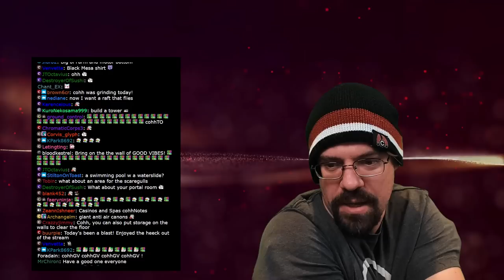CohhCarnage Plays Raft: The Final Chapter 1.0 Full Release - Episode 13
Cohh checks out the Raft: The Final Chapter 1.0 Full Release to see what it has to offer.